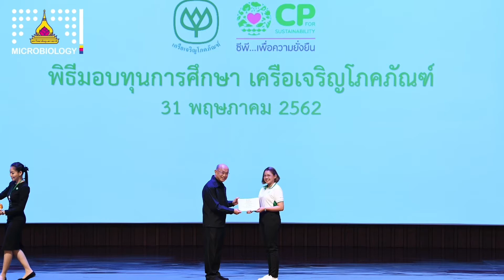Microbiology UBU [ EP.6/9 ] : Student talks to Scholarship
หลักสูตรจุลชีววิทยา คณะวิทยาศาสตร์ มหาวิทยาลัยอุบลราชธานี
เปิดรับนักศึกษารุ่นแรก ในปี พ.ศ.2536 จนถึงปัจจุบัน

.ความสำคัญของหลักสูตร
          หลักสูตรวิทยาศาสตรบัณฑิต สาขาวิชาจุลชีววิทยา เป็นสาขาวิชาการที่มีความสำคัญต่อการพัฒนาประเทศในด้านอุตสาหรรม ด้านอาหารและเครื่องดื่ม  ด้านการเกษตร ด้านสิ่งแวดล้อม ด้านวิทยาศาสตร์การแพทย์ การผลิตบัณฑิตใน สาขานี้ จึงมีความจ าเป็นต่อกำลังคนทางด้านวิทยาศาสตร์และเทคโนโลยี ทั้งใน
หน่วยงานภาครัฐและเอกชน นอกจากนี้ บัณฑิตยังสามารถนำความรู้ และ ประสบการณ์ไปใช้ในการประกอบอาชีพได้อย่างมีประสิทธิภาพ และพัฒนาตนเองด้านวิชาการอย่างต่อเนื่องเพื่อศึกษาในระดับสูงต่อไป

.ปรัชญาของหลักสูตร
          ผลิตบัณฑิตวิทยาศาสตร์ สาขาวิชาจุลชีววิทยา ที่มีความรู้ความเข้าใจกระบวนการทางวิทยาศาสตร์ สามารถสืบค้นข้อมูล นำมาวิเคราะห์ และ สังเคราะห์ เพื่อให้เกิดประโยชน์แก่สังคม มีจิตส านึกของความเป็นพลเมืองดีที่สร้างสรรค์ประโยชน์ต่อสังคม และมีศักยภาพในการพึ่งพาตนเองภายใต้กรอบศีลธรรมจรรยาอันดีงามเพื่อนำพาประเทศสู่การพัฒนา

.วัตถุประสงค์ของหลักสูตร
           เมื่อสำเร็จการศึกษาจากหลักสูตรนี้แล้ว บัณฑิตจะมีคุณสมบัติดังต่อไปนี้
 1) มีความรู้ความเข้าใจในพื้นฐานวิชาการและวิชาชีพจุลชีววิทยา
 2) สามารถคิดวิเคราะห์หาสาเหตุของปัญหาต่างๆ ที่เกี่ยวข้องกับวิชาชีพ และสามารถหาแนวทางในการแก้ไขปัญหาอย่างสร้างสรรค์
 3) สามารถใช้กระบวนการทางคณิตศาสตร์และสถิติที่เหมาะสมในการวิเคราะห์ และแก้ปัญหาเชิงตัวเลข ตลอดจนเลือกใช้วิธีการน าเสนอผลการวิเคราะห์ที่เหมาะสมต่อผู้รับข้อมูลกลุ่มต่างๆ
 4) มีจริยธรรมและคุณธรรม เจตคติ ความภาคภูมิใจต่อวิชาชีพ มีความรับผิดชอบต่อสังคม และสามารถทำงานร่วมกับบุคคลอื่นได้
 5) มีความรู้และทักษะพื้นฐานทางจุลชีววิทยา และสามารถใช้เครื่องมือ อุปกรณ์ และเทคโนโลยีด้านจุลชีววิทยาที่ทันสมัยได้